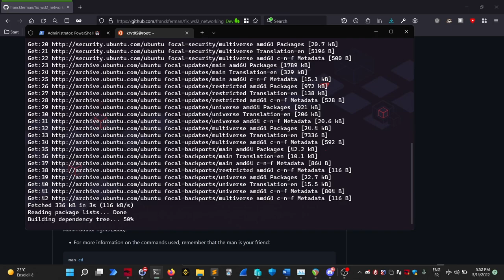FIX WSL2 NETWORKING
👉 Bonjour à tous c'est Kratos, cette vidéo est une mise à jour de mon ancienne vidéo sur WSL2. Sur ce, je vous souhaite un bon visionnage.

👉 Téléchargements

👉 Dons
- BTC :
3E9dwewpAgf46RgGFNhoQbT9ZxZW4QkzcD
- Monero :
84LEDrBRxKMQoumVaX55SBBY1Jxs6APXtEiexAodERTVdtiqgTRWwRmLbwEftDmaDEBs5jB3XYS4CQDZpm6a17nVHcbb7cR
- Cardano/ADA :
DdzFFzCqrhsshgtia4gCESbDmMWgTof1BwaScBKeppw8sxcfAKc66pS2A5sVtWPxuvB32aS2eqU9HQoeng9EDPTVxtps4GVghMNFJ85n
- Ethereum :
0x133b51a55d4df12a474da4ff7073b2fcebcc1aa9